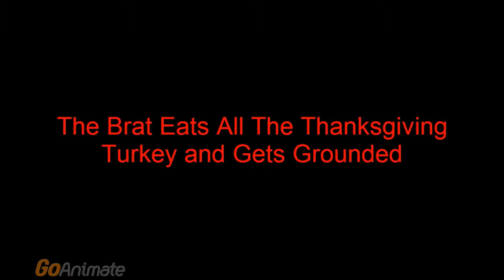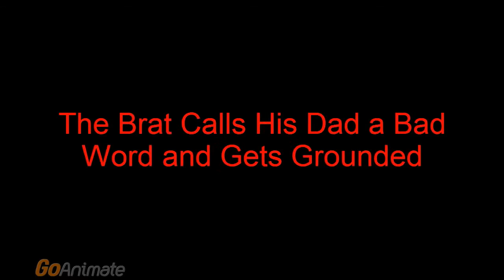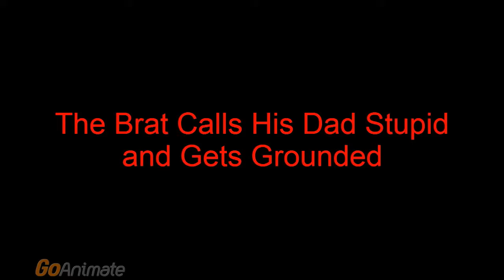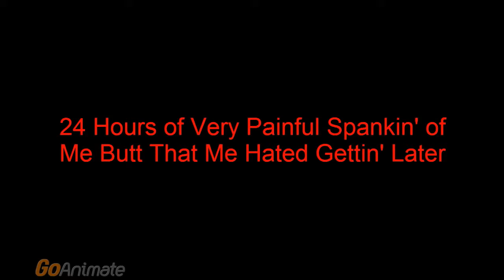The Brat Gets Grounded: Season 1